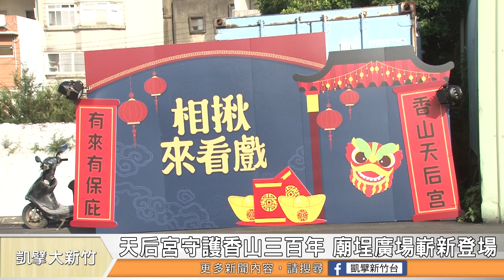天后宮守護香山三百年 廟埕廣場展新登場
位於朝山靠近海岸線的香山天后宮在地三百年，守護在地居民，也是許多漁民的信仰中心，但是以前的廟埕老舊，大多是柏油鋪面，而且有許多電線杆與凌亂的電線，新竹市政府今年重新打造廟埕，不僅鋪設整齊的石板，也將附近電線地下化，帶來寬敞明亮的空間，更舉辦活動慶祝天后宮廟埕啟用，讓更多人知道香山海邊這座相當有歷史的廟宇。